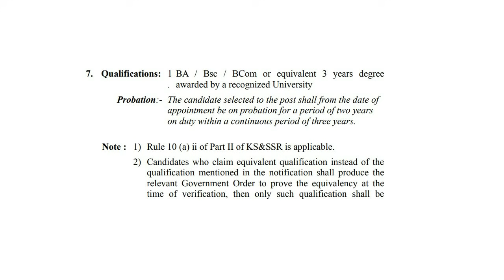ഡിഗ്രി ഉള്ളവർക്ക് ഇത് സുവർണ്ണാവസരം | പുതിയ നോട്ടിഫികേഷൻ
Bevco Assistant നോട്ടിഫിക്കേഷൻ